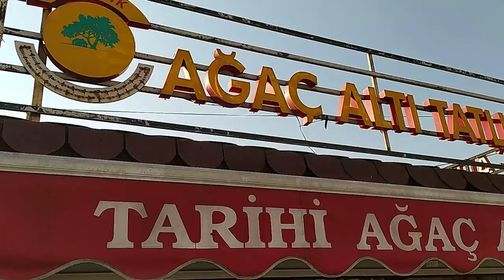Ağaç altı tatlıcısı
yaklaşık bir sene sonra tekrar video çektim.